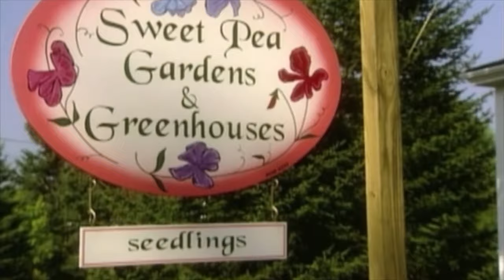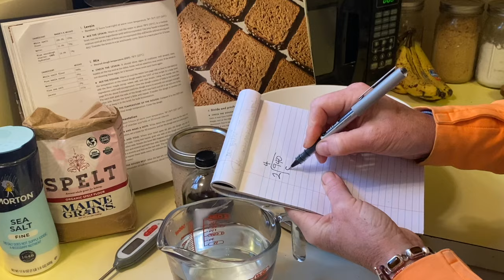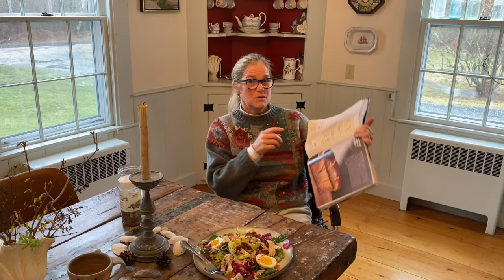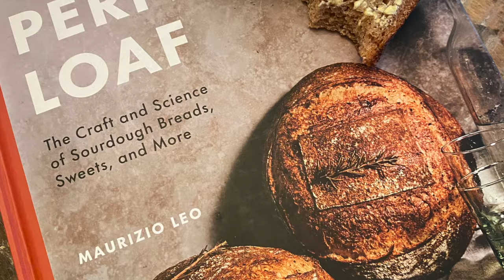Susan Keating showing how to make Whole-grain Maple Spelt sourdough bread in her Maine kitchen.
Thank you for joining me today in my Maine kitchen on this rainy chilly spring day in Maine!

Recipe and instructions for making Maple Spelt Sourdough Bread in Susan Keating's Maine kitchen